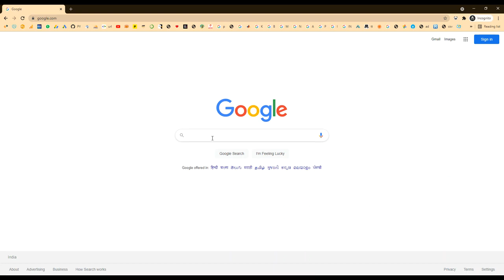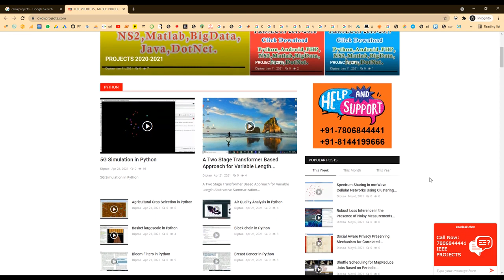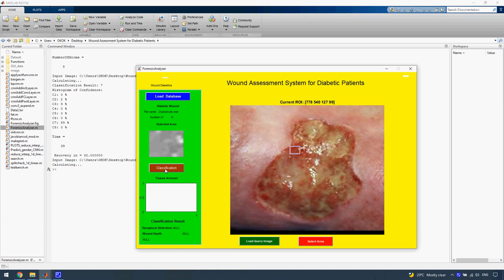Wound Assessment System for Diabetic Patients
* Complete Source Code
 * Complete Documentation
 * Complete Presentation Slides
 * Flow Diagram
 * Database File
 * Screenshots
 * Execution Procedure
 * Readme File
 * Video Tutorials
 * Supporting Softwares

Support Specialization
 * 24/7 Support
 * Ticketing System
 * Voice Conference
 * Video On Demand
 * Remote Connectivity
 * Document Customization